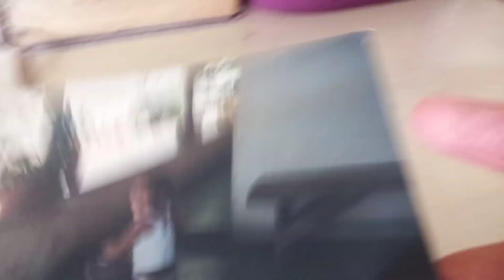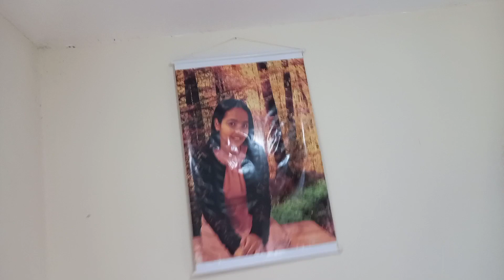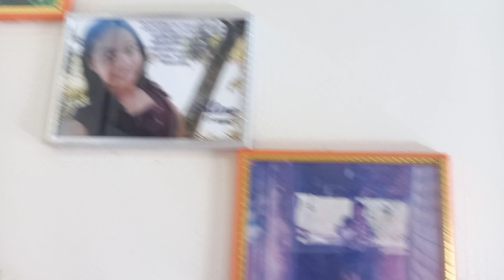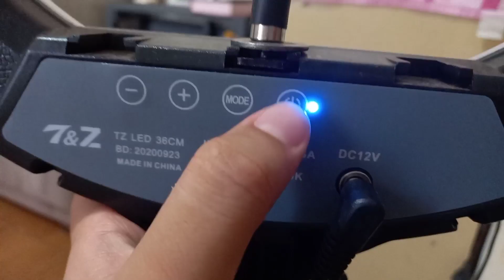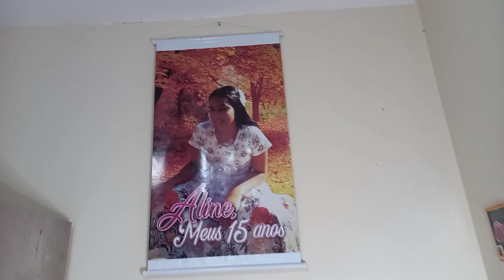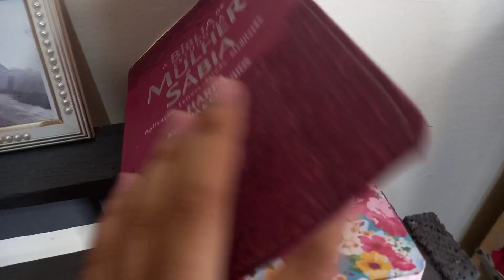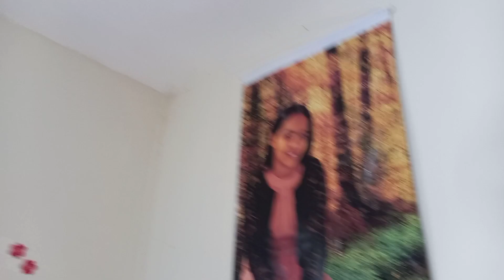TOUR PELO MEU QUARTO *ATUALIZADO* 2021 -Participação especial- 🥰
Oiii Pessoal
td bem?
Hj com uma participação muito especial, vim trazer este vídeo, de um Tour pelo meu quarto *Atualizado* 2021
espero q gostem do vídeo
Bjjjs

link do vídeo (Meu quarda roupa novo chegou)

SEGUE O INSTAGRAM DO CANAL: @Dicasdryline 👈🏻👈🏻
Ou entre direto pelo link👇🏻👇🏻
° ♡se vc é novo por aqui, SEJA BEM
° VINDO (A)♡
° Para vc q veio ler a descrição, prazer me
° chamo Aline, tenho 17 anos, gosto muito
° de gravar para vcs, Apesar de q já tenho
° este canal a um tempinho, sempre gosto
° de me enteragir com cada um q me
° assiste, um dos meus maiores sonhos era
° ter um canal, Tenho um prazer de ter uma
° família aqui cmg, sempre tive este sonho,
° mas ja está quase realizado, Para quem já
° me acompanha a um tempinho sabe q eu
° sempre falo em nunca desista de seus
° sonhos, eu já passei por isso, em pensar q
° os outros são melhores q eu, não q eu
° queira ser melhor q todos, mas sempre
° me rebaixava, mas isso mudou, pq 1°
° conheci meu salvador, q é JESUS, ele é
° o único q pode nos ajudar, ele q me
° deu a direção em prosseguir adiante,
° não é sobrepondo a sua religião, mas o
° importante é crer em um Deus e saber q
° ele q fez os céus e a terra, e amar ele
° sobre todas as coisas...
° "NUNCA SE ESQUEÇA Q ELE NOS DEU A
° VIDA, POR ISSO Q TD Q PEDIR A ELE
° ELE VAI NOS DAR, TEMOS Q 1°
° SABER SE ISSO NOS CONVEM"
° sempre lutei para chegar até aqui, se vc ai
° q está lendo está descrição, NUNCA
° Uma coisa q poucos sabem e q eu amooo
° ajudar as pessoas q precise, muitas das
° vezes as pessoas são mal agradecidas!
° não vamos jugar ninguém né
° mas está é a realidade
° Se quiser fazer collab cmg ☝🏻
° Se quiser tirar algum dúvida ☝🏻
° Se quiser fazer uma parceria ☝🏻
° ☆☆CURIOSIDADES☆☆
° Edito meus vídeos
° Inshot 👈🏻
° Edito minhas Capas e banners
° Piscart 👈🏻
Determinação, coragem e autoconfiança são fatores decisivos para o sucesso. Se estamos possuídos por uma inabalável determinação, conseguiremos superá-las. Independentemente das circunstâncias, devemos ser sempre humildes, recatados e despidos de orgulho.🤍🖤

💫Inscreva se
💫Compartilhe
💫E toque o sininho para receber tds as notificações 🔔